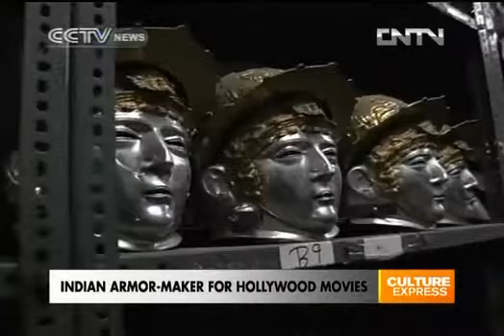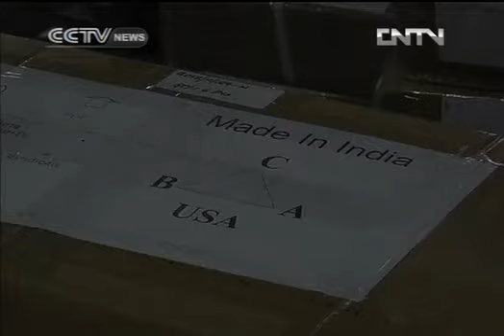Indian armor-maker for Hollywood blockbusters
An Indian entrepreneur is providing Hollywood with arms and armour for its biggest historical blockbusters. From Crusading knights to Feudal Japanese warriors, Ashok Rai is in high demand - and it's paying off to the tune of 3, 000, 000 dollars a year.